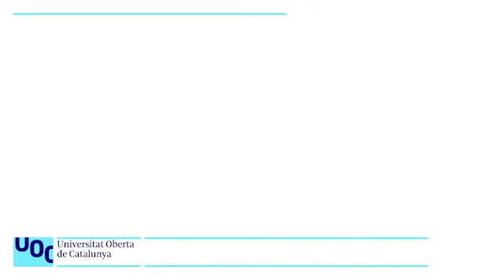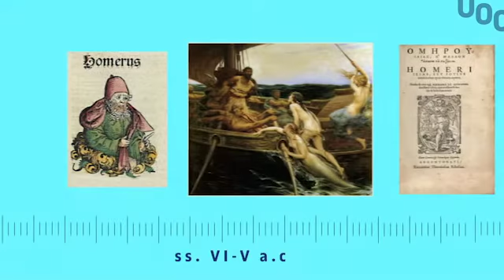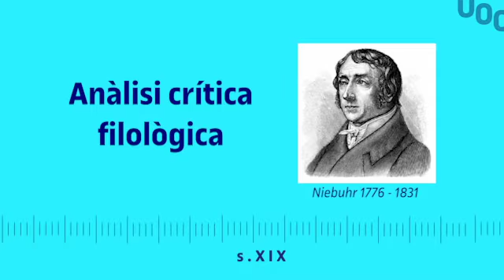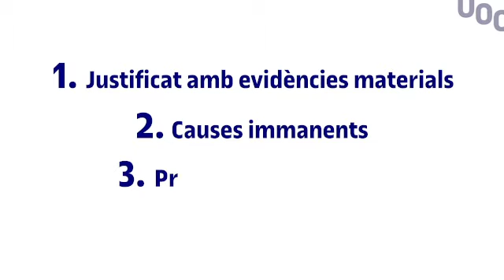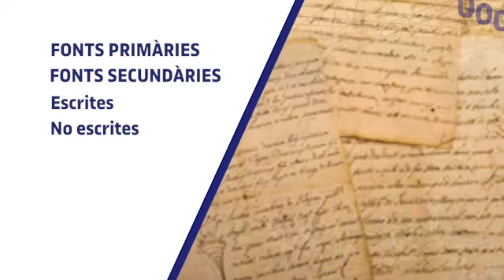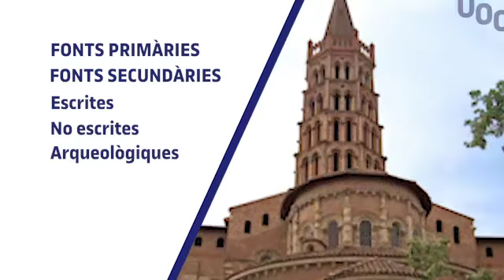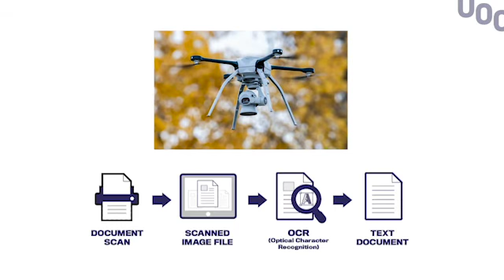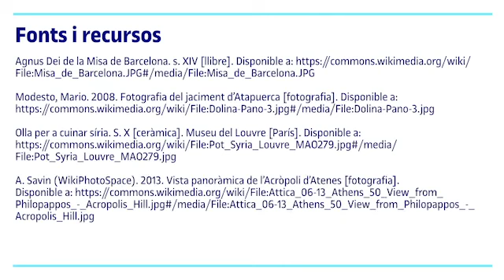Mètodes en la història (1): L’ofici de fer història | UOC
Material docent per a l’assignatura Mètodes qualitatius i quantitatius de les ciències humanes i socials, del Grau d'Història, Geografia i Història de l'Art de la UOC.

Més informació :
▶ Estudiar Online a la UOC